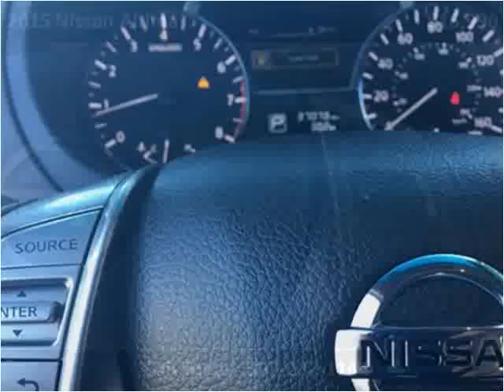2015 Nissan Altima Used Cars Denver CO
This 2015 Nissan Altima is available from Royal Automotive, LLC.